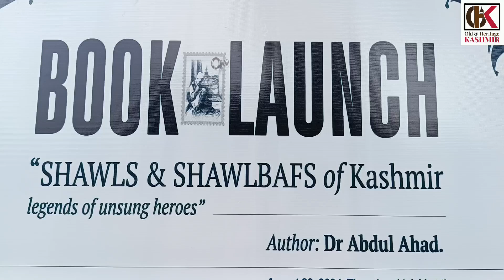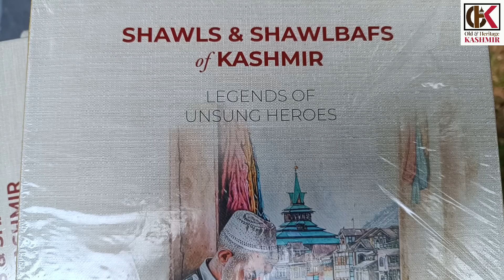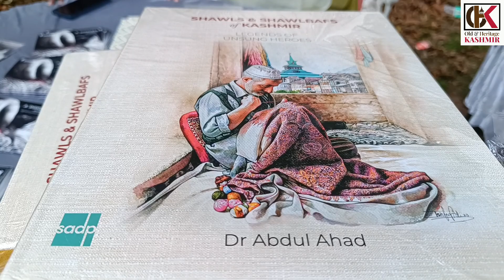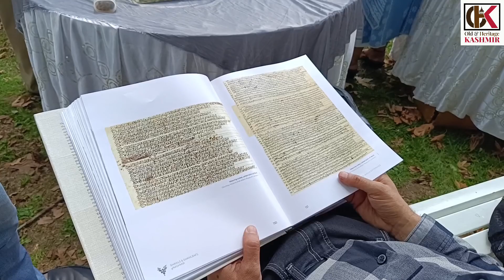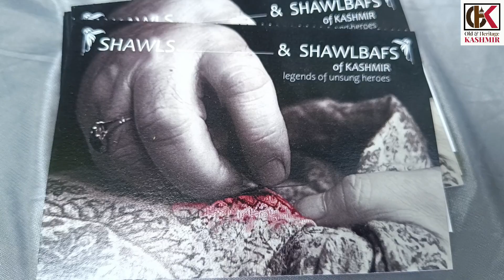Book launch Shawls and shawlbafs of kashmir legends of unsung heroes at arts emporium Srinagar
👉You tube
👉old and heritage kashmir

👉old and heritage kmr